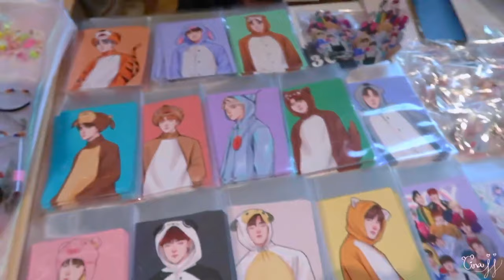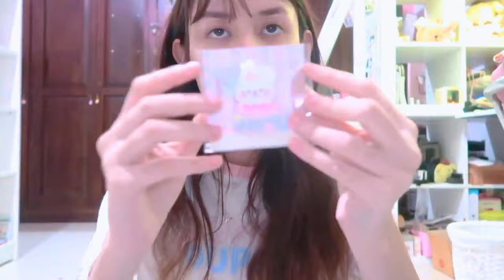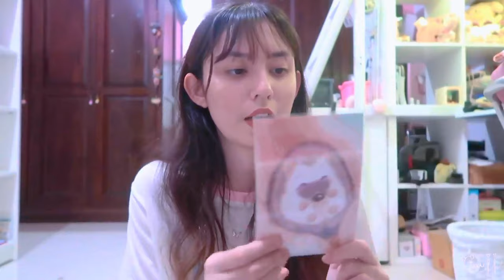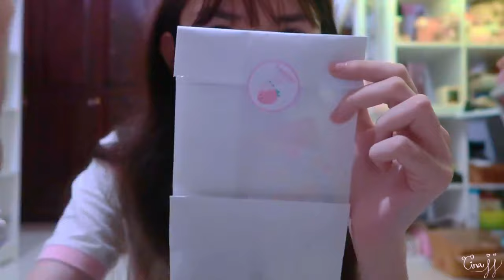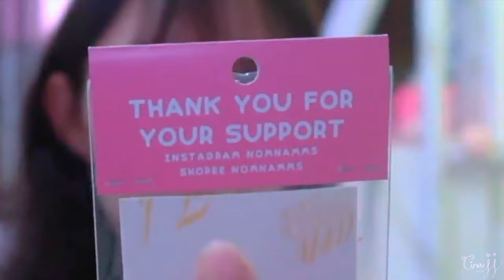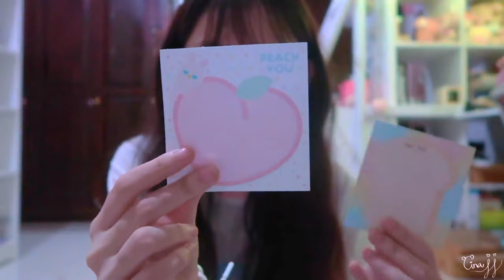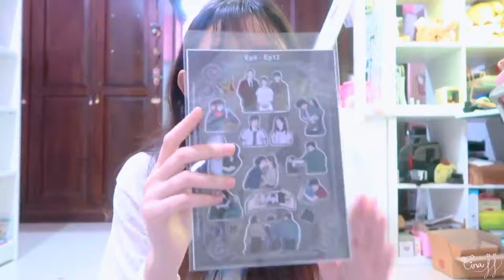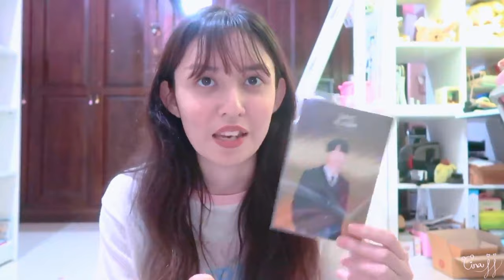[ VLOG ] ไปงานอาร์ตกันนน , รีวิวของที่ได้มา~ | GinaJJ 💕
·͜·♡ꕀ𓈒 ✦̥ᱸ𐬹🪄🐰

ฮายยยยย

คลิปนี้ลงย้อนหลังหน่อยนะคะ พอดีเพิ่งมีเวลาตัดต่อ💗 หวังว่าคลิปนี้จะออกมาดีนะ ขอให้ชอบจ้าาาา

ＴＲＡ＄Ｈ - Somebody else (ft. Dhan)

♡̶ ﾟ𓈒 🎀 𓐄 🐇  ༘